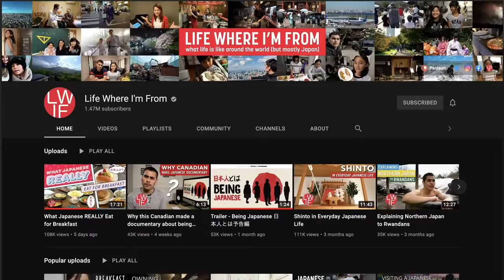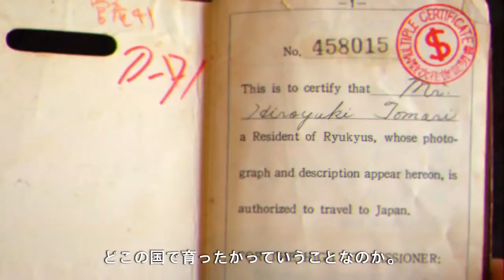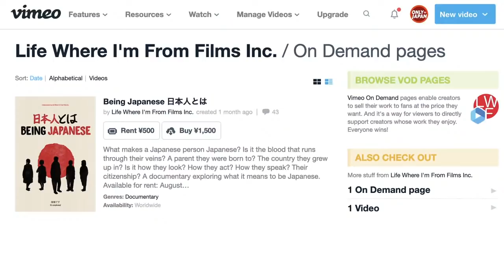Being Japanese Explained ft. Life Where I'm From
I'm with Greg Lam of LIFE WHERE I'M FROM who worked for 3 years on a documentary called BEING JAPANESE. What does it mean to be Japanese?